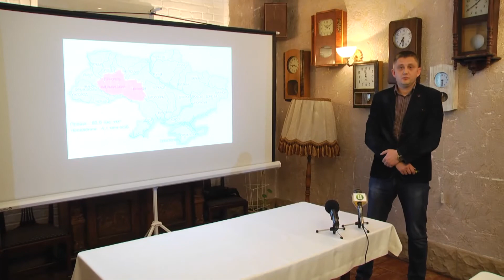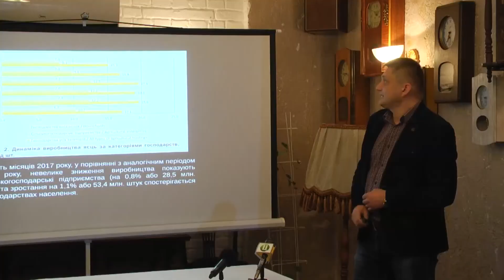«Поділля з яйцями».